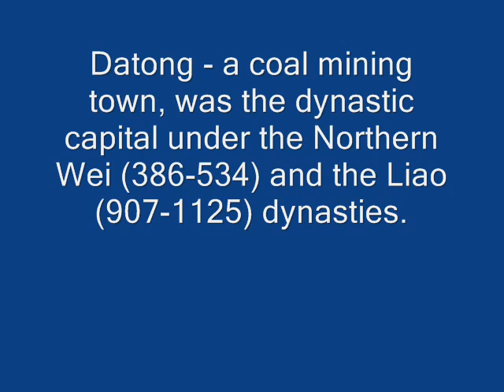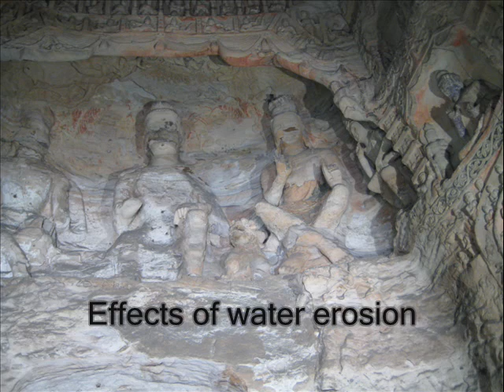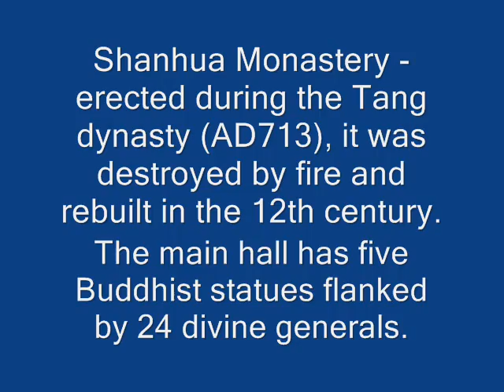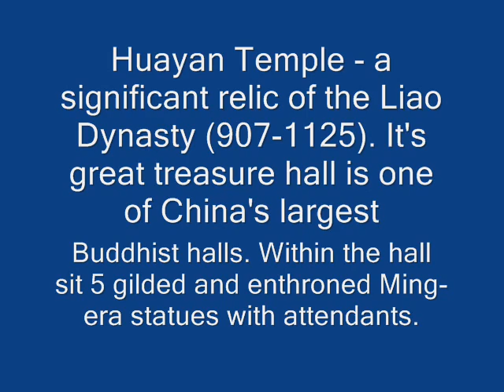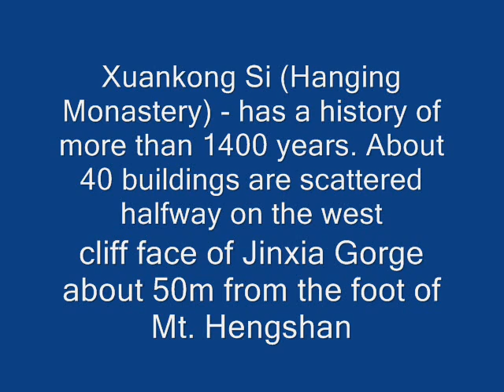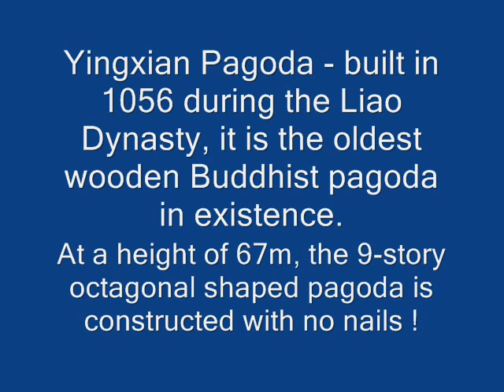China Day 5 & 6 - Datong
China Tour of Datong, site of Hanging Monastery and Yungang Caves